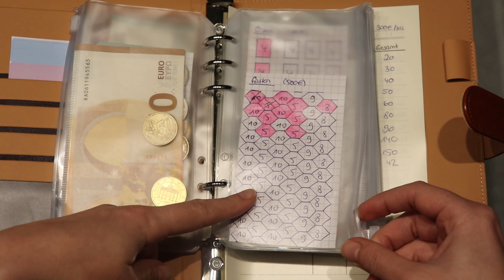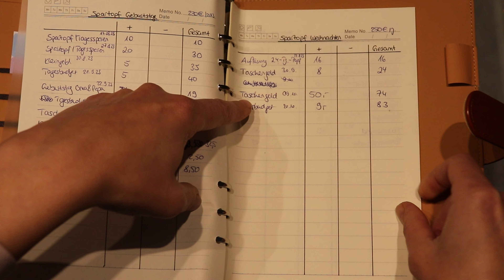Wochenabschluss 3 + Erklärung Monatsbudget | Sparchallenge Oktober 2023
Schon wieder neigt sich ein Monat dem Ende zu. Dass ich diesen Monat nicht viel sparen werde, war von Anfang an klar. Schauen wir mal, wie Woche drei so gelaufen ist...

Inspiriert von  @budgetwings  (keine bezahlte Werbung)
Ich teste diesen Monat die Monatsbudget-Methode, da viele geplante Ausgaben anstehen und das in meinen Augen so am besten funktionieren wird für mich.